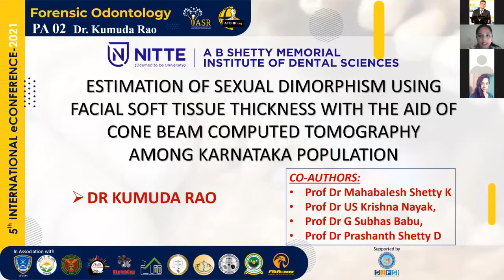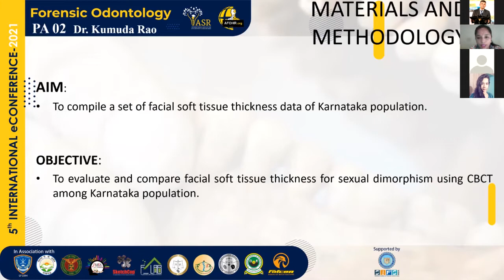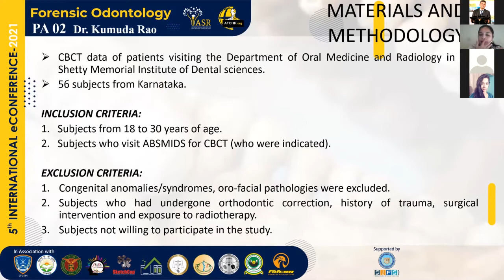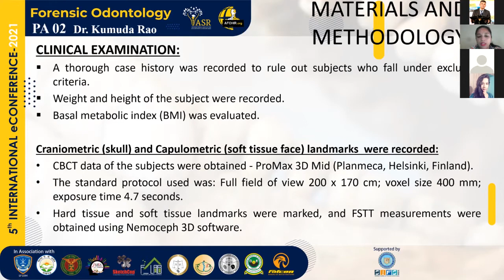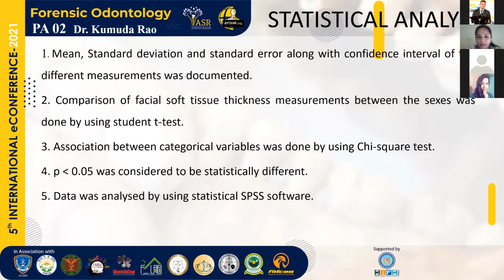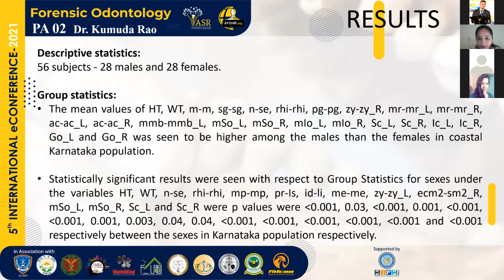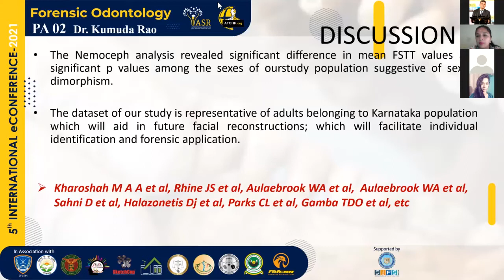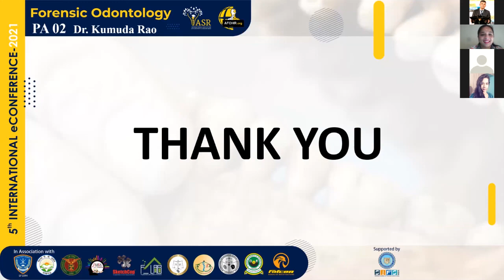Estimation of Sexual Dimorphism Using Facial Soft Tissue Thickness With the Aid of Cone Beam:Paper 2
As crimes are committed with highly sophisticated methods and procedures, newer
techniques need to be developed and improved in Forensic as well as crime scene
investigations by applying the benefits of newly emergent and appropriate technological
resources. Facial approximations, developed using 3D sculpting technique, need to be
enhanced by the availability of modern, well-defined, consistent, and statistically robust
population-specific Facial Soft Tissue Thickness data. In such scenario Cone Beam
Computed Tomography offers distinct advantages over other technology in developing facial
approximations for forensic identification utility as it is non-invasive and economical by Kumuda Rao, Mahabalesh Shetty K, US Krishna Nayak, G Subhas Babu and Prashanth Shetty D.